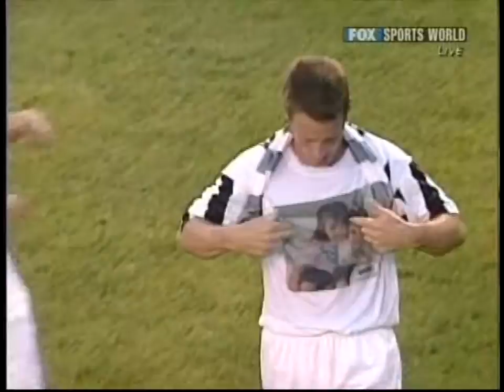Doug Miller Highlights #5